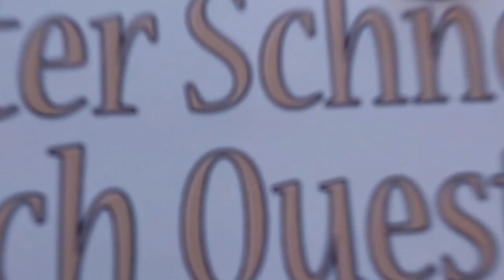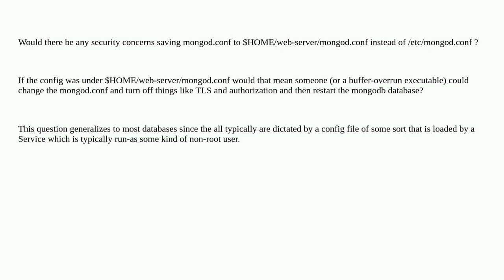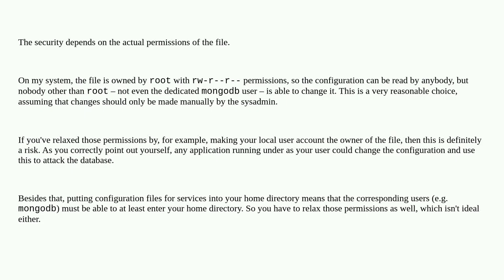Security: putting database mongod.conf under $HOME/web-server/. instead of /etc/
putting database mongod.conf under $HOME/web-server/. instead of /etc/

A special thanks goes out to the community

  configuration permissions databases